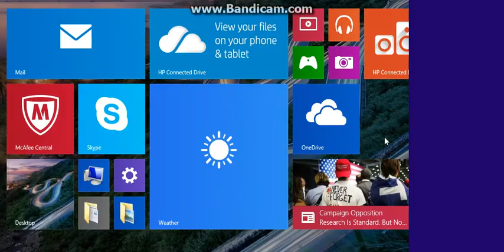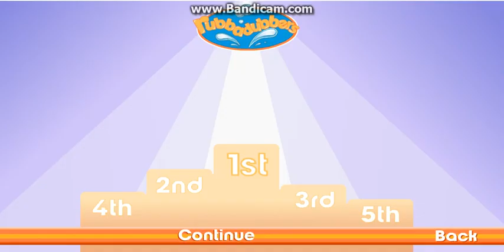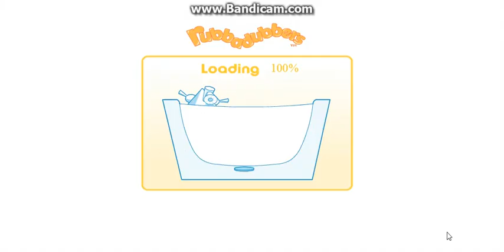Rubbadubbers | Bath Race Game - Gameplay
I was at the Rubbadubbers website and started playing Bath Race Game.

You cannot play as Reg or Terence in Bath Race Game; However, they are seen as game spectators.

If you keep on continuing to the next race, it would say X vs. ___, which would appear as Tubb, even if you play as Tubb.